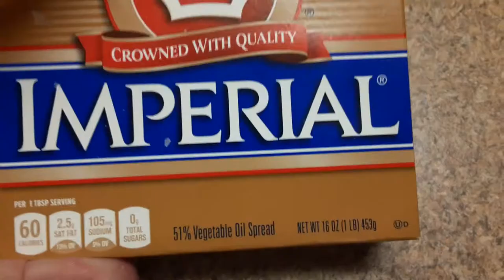crowned with quality imperial baking butter